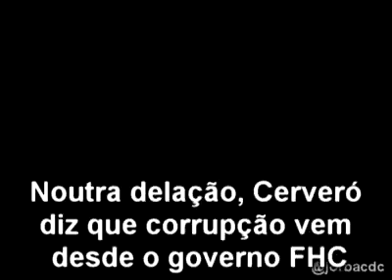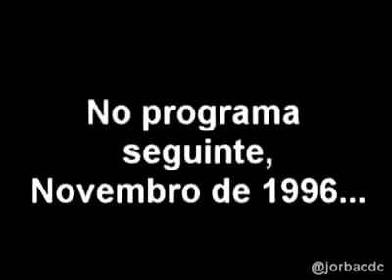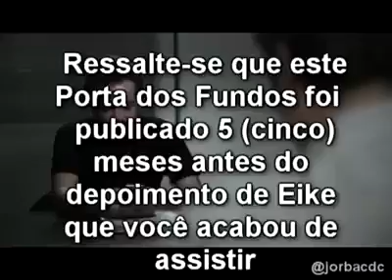Cervero pega filho do FHC na roubalheira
Moro: não vem ao caso!